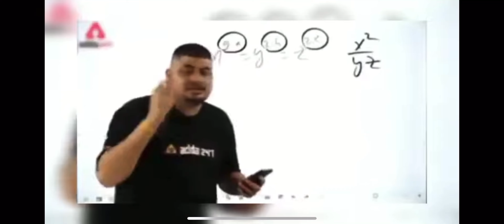Solo Vs Squad | Bgmi Rush Gameplay | HDR Graphics | jaldi waha se hato | Cameraman focus karo😂🤣